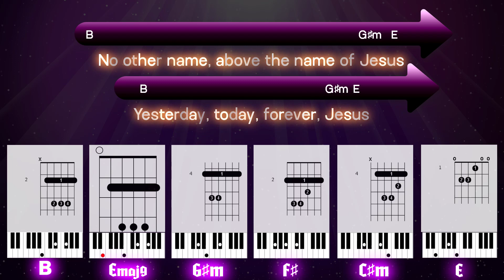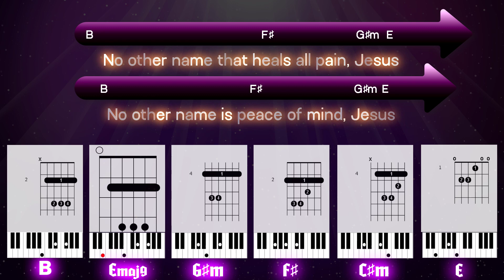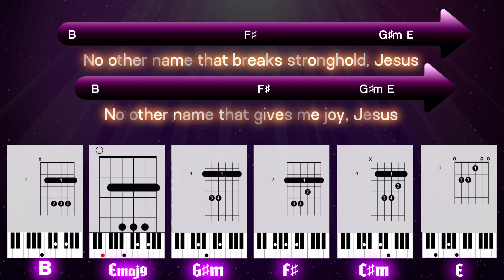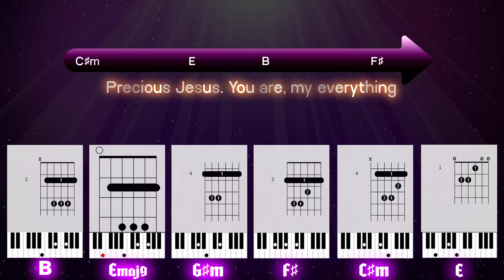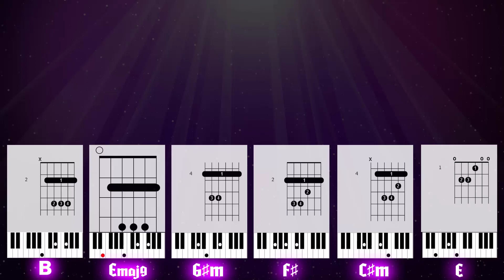NO OTHER NAME | SINACH | CHORDS | LYRICS | GUITAR | PIANO | KEYBOARD | BASS | TUTORIAL | PLAY ALONG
NO OTHER NAME | SINACH | CHORDS | LYRICS | GUITAR | PIANO | KEYBOARD | BASS | TUTORIAL | PLAY ALONG | GOSPEL | PRAISE | WORSHIP | CHRISTIAN